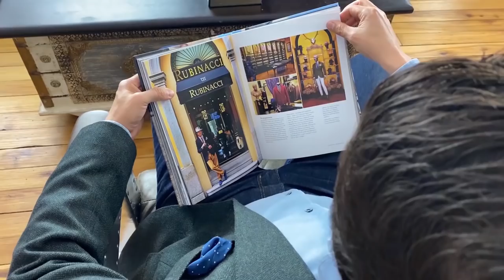10 Правил Стиля, Которым Отец Вас Не Учил (Но Должен Был!)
Какие правила стиля должен был рассказать вам ваш отец? Узнаете в этом видео!

Таймкоды:
0:00 - 10 Правил Стиля, Которым Отец Вас Не Учил (Но Должен Был!)
0:48 - Стиль
все же
важен
1:20 - стиль - больше,
чем просто
картинка
2:56 - Сказано – сделано
4:30 - Подбирай одежду
под свое
телосложение,
а не под образ мечты
5:42 - Пирамида стиля
7:00 - Узнайте правила
дресс-кода
7:37 - Задумайтесь
о сообщении,
которое
хотите донести
9:17 - Тратить деньги - не значит
быть стильным
10:20 - Одежда определяет
отношение к вам
11:10 - Владейте одеждой,
а не берите ее в аренду
11:20 - Жизнь тоже
имеет сезоны.
Ваш стиль должен
развиваться
12:20 - Копирование
стиля
13:00 - самореализация